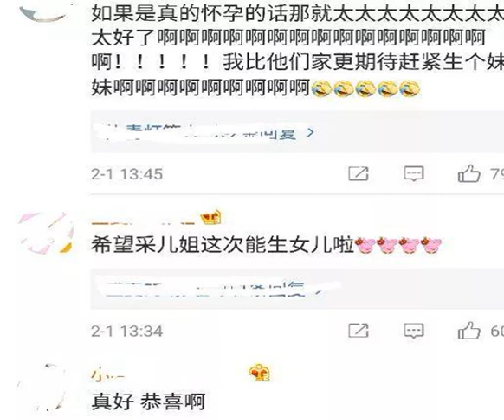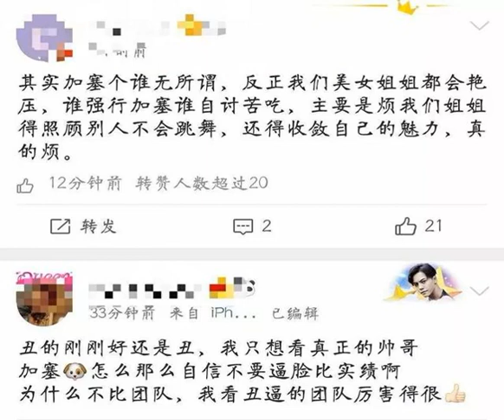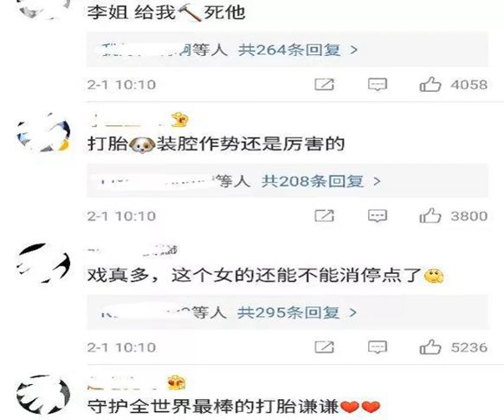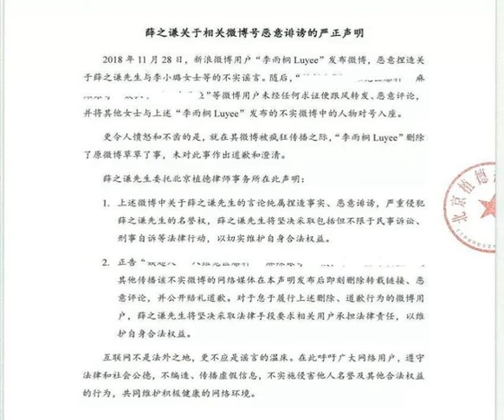扒叔说，应采儿怀孕邓伦陈伟霆两家开撕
应采儿、陈小春夫妻二人带着母亲和Jasper在逛母婴专卖店。值得注意的是，应采儿疑似孕肚凸显。不仅如此，几人在等位时，陈小春从口袋里掏出香烟准备抽烟，一旁的应采儿立马就拿出了纸巾捂出口鼻，陈小春便走到远处抽烟。早在去年月，应采儿就被拍到带着Jasper逛母婴店。当时，媒体和瓜众便猜测她是否怀了二胎。之前在她放出的自拍中，还有孕妇营养品的痕迹。对此，大家都表示祝福，并希望应采儿这次能生个女儿。毕竟陈